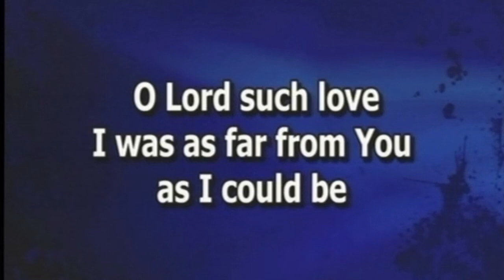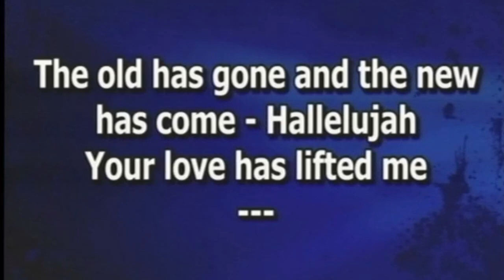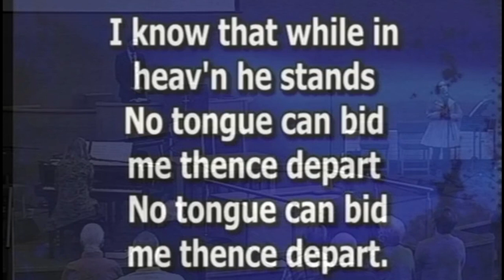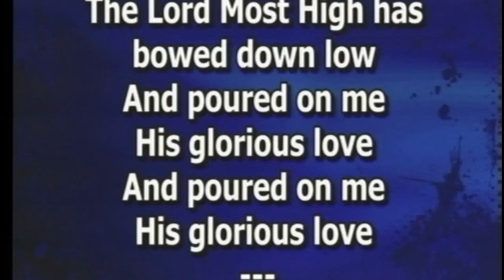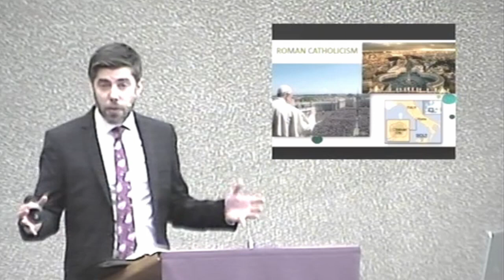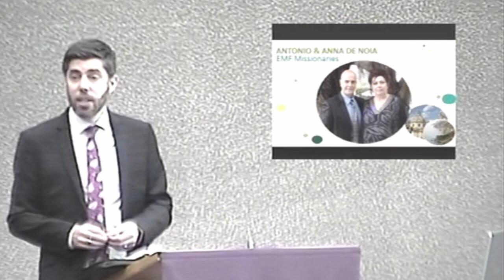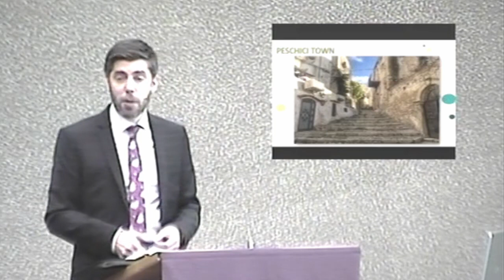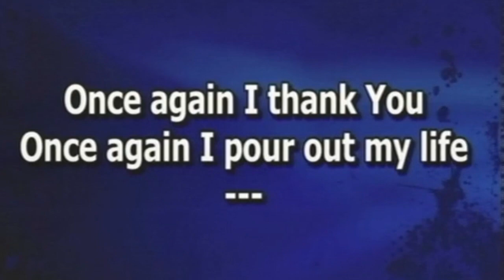First Ahoghill Presbyterian Church Sunday Service 11th October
Please join us for Sunday worship recorded live from our sanctuary this morning led by Mr. Phil Dunn from EMF.